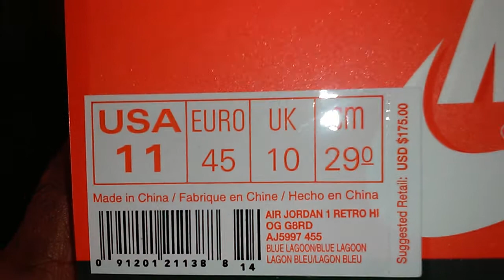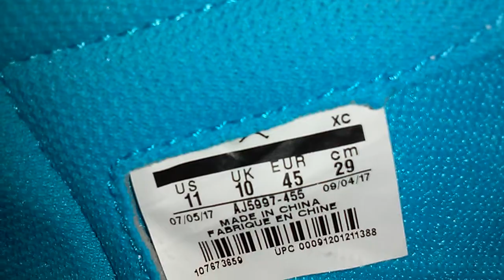Sneaker Collection: Jordan 1 Retro High Gatorade Blue Lagoon Video 385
The blue is right from the blue gatorade bottle.